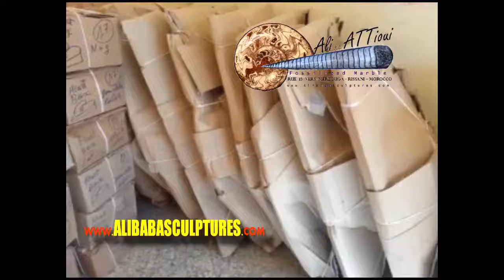Natural Stone Marble Wash basin,sink,basin fossilized from Morocco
offers Natural stone wash basins,marble wash basin,stone sinks,marble wash basin,fossils sinks,marble sinks,fossilized stone sinks,marble stone sinks